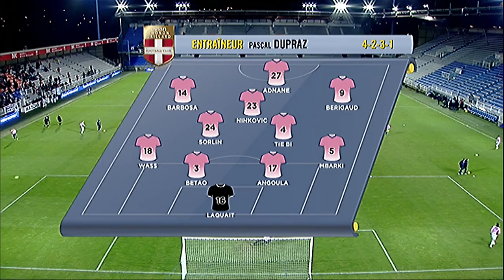SC Bastia - Evian TG FC (0-0) - Le résumé (SCB - ETG) / 2012-13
Revivez les meilleurs moments de SC Bastia - Evian TG FC (0-0) en vidéo.

Stade Abbé Deschamps - samedi 2 février 2013

Composition SC Bastia : 4 - Julien SABLE / 7 - Sylvain MARCHAL / 14 - Claudio BEAUVUE / 15 - Julian PALMIERI / 17 - Florian THAUVIN / 21 - Fethi HAREK / 22 - Sambou YATABARE / 25 - Jérôme ROTHEN (c) / 27 - Anthony MODESTE / 29 - Gilles CIONI / 40 - Mickaël LANDREAU

Composition Evian TG FC : 3 - BETAO / 4 - Eric TIE BI / 5 - Iheb MBARKI / 9 - Kévin BERIGAUD / 14 - Cédric BARBOSA / 16 - Bertrand LAQUAIT / 17 - Aldo ANGOULA / 18 - Daniel WASS / 23 - Milos NINKOVIC / 24 - Olivier SORLIN (c) / 27 - Youssef ADNANE